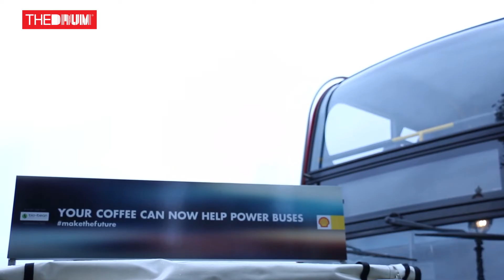London’s Buses Could Now Be Fueled By Your Morning Coffee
Shell is hoping to fuel your morning bus ride using leftover coffee grounds as it invests in a new bio feul created by Bio-bean.

With over 5000 tonnes of waste coffee grounds being produced by the UK each year, Bio-bean founder, Arthur Kay, made it his mission to reduce this, thus creating the bio-bus. A bus solely fuelled by the coffee grounds oil and diesel combination.

Kay said: “Bio-bean has worked with Shell from the outset from when I first came up with the idea. We got the first actual piece of funding from them and through their support we’ve been able to bring to fruition the bio-bean bus.”

This is the latest instalment in Shell’s MakeTheFuture global energy relay, which sees six entrepreneurs come together to create innovative and eco-friendly alternatives to daily tasks. One has included the ‘Jump For Your Lunch’ campaign that saw people pay for their kinetic energy.

Malena Cutuli, group head of integrated brand communications and capability, created and developed the initiative and has been outspoken about her support of it all. She said: “I wish I had come up with the idea.

“Coffee is something that we all drink in many countries around the world, the way that they [Bio-bean] are turning waste into something that cities can re-use and re-utilise, whether that mobility or anything else that can help us address the energy challenge in the future, is an amazing thing.

“A good idea can come from anywhere, but with the scale and ambition of Shell, we can together make true progress.”